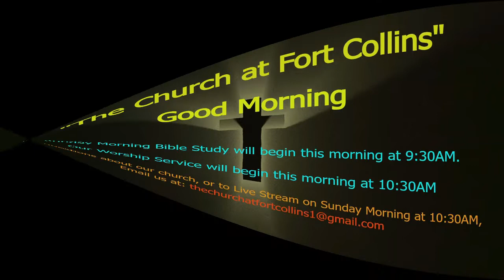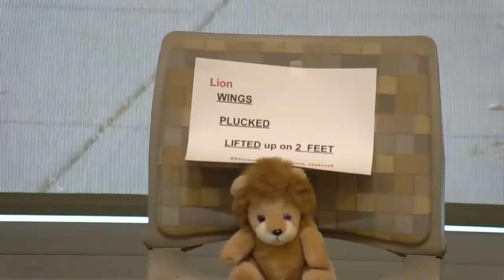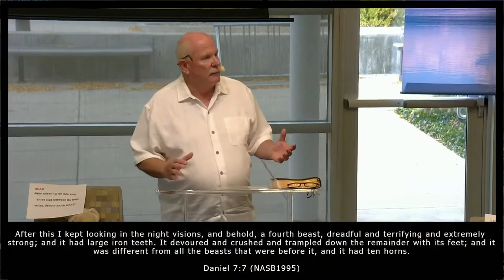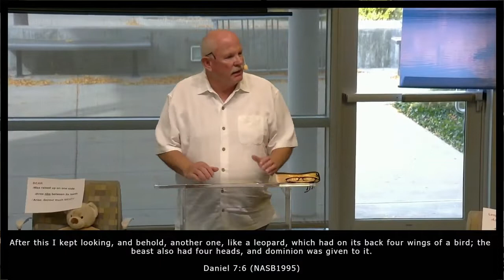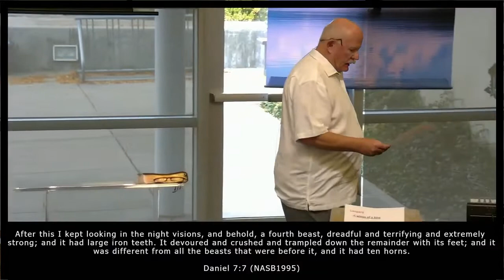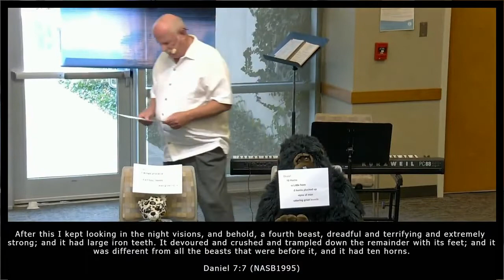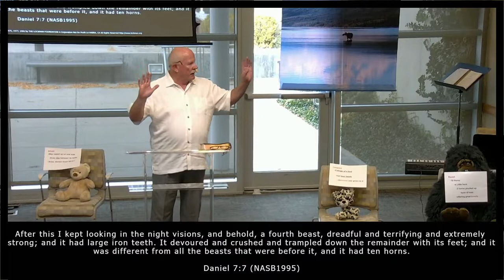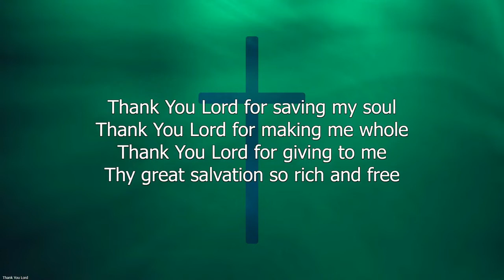TC@FC- Rick Richter- 10-23-2022- Daniel 7:1-8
"Behold, the message and the Messenger"- Daniel 7:1-8